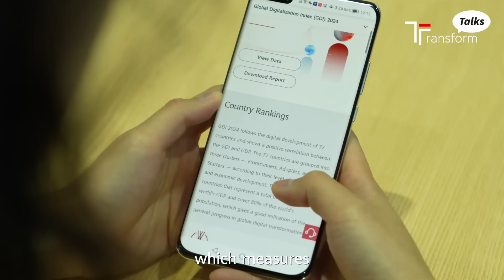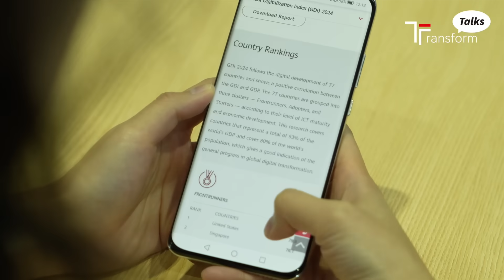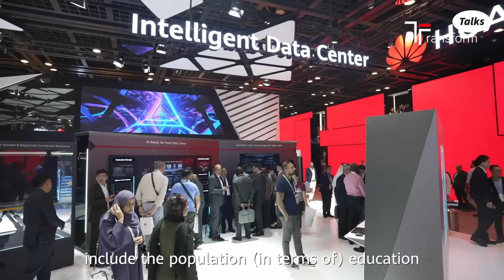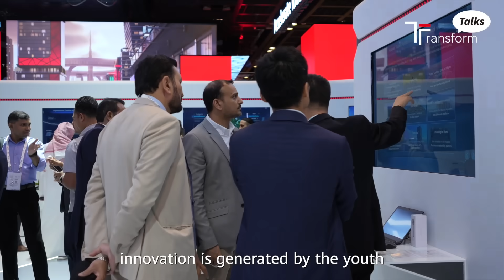Investments in ICT Yield Eightfold Return, Digitalization Index Shows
“The GDI is not just another benchmark tool,” says Bocar Ba, UN Broadband Commissioner and CEO of SAMENA Telecommunications Council. “It’s a road map that will lead us to the achievement of digital transformation.” Huawei recently launched the Global Digitalization Index, a ranking of national progress in ICT development.